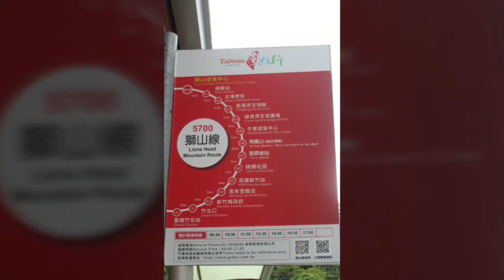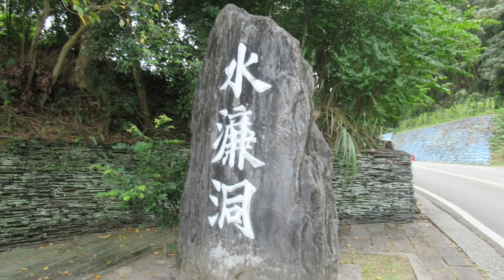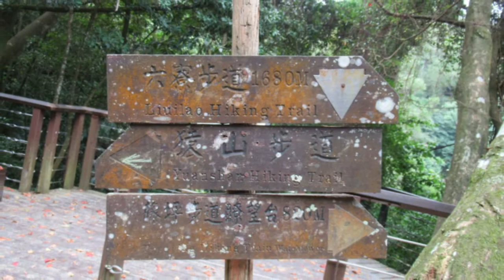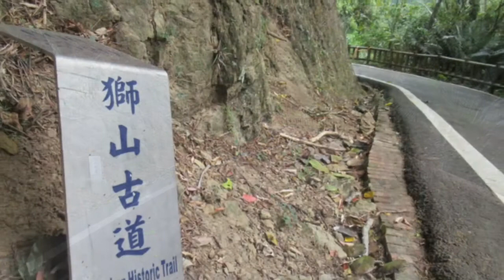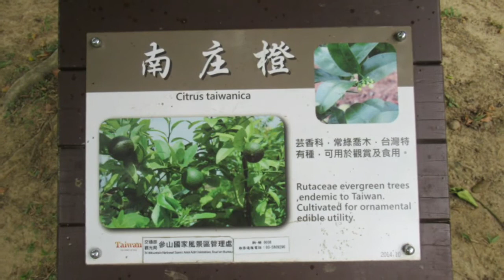20201113獅山漫漫走